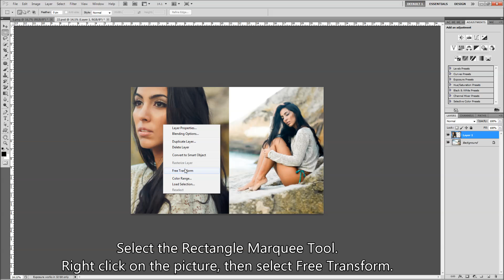Blend Two Pictures Together in Photoshop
A simple and fast way to blend two pictures together. We will show you how to merge multiple pictures together to give it a cool photography effect.

Photo Credit:
Blend two pictures together.